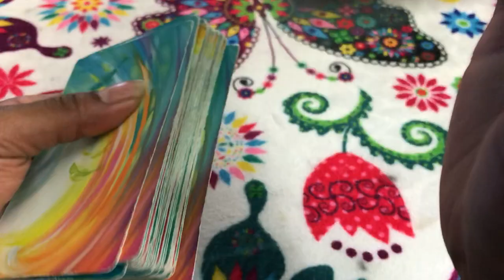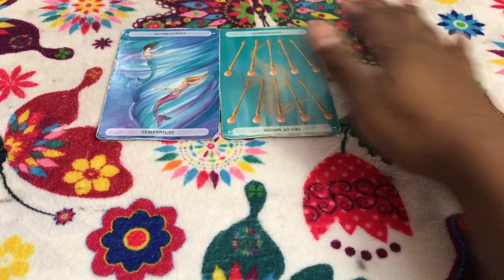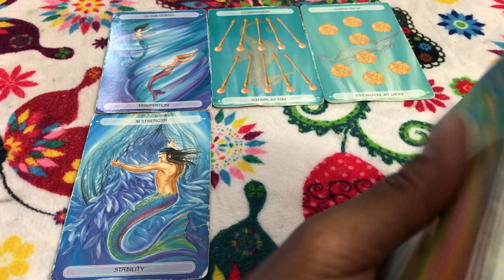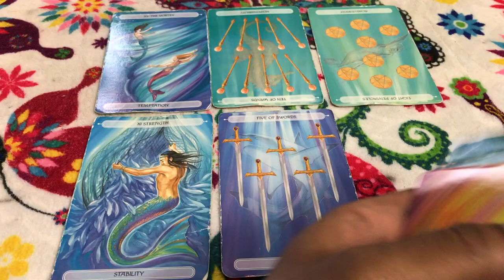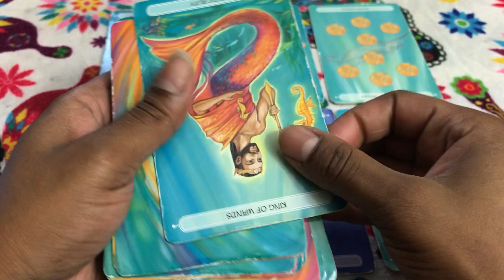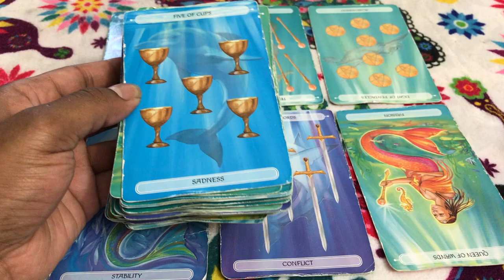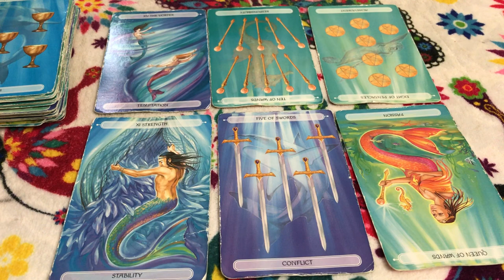🦋 (TIMELESS)) Scorpio weekly weekend reading. This hurts me, but your fired. 10/6/17 TAROT TAROT